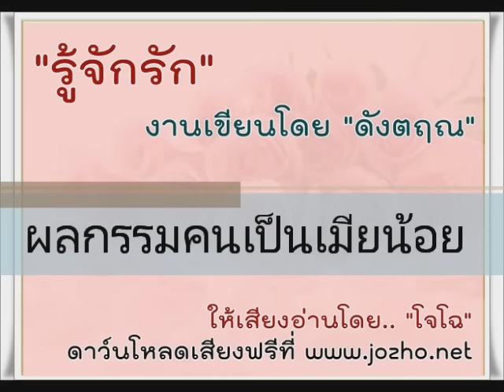รู้จักรัก ผลกรรมคนเป็นเมียน้อย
บันทึกเสียงโดยโจโฉทั้งฉบับ : เพลย์ลิสต์แนะนำ .. (งานเก่าอัดไว้นานแล้ว ก่อนมาอัปโหลดทีหลัง คุณภาพเสียงอาจไม่ดีนัก) เสียงที่ท่านกำลังฟัง เป็นต้นฉบับเสียงของช่องนี้เท่านั้น จัดทำบันทึกเสียงโดย..โจโฉ เสียงธรรม (อริยคุณ) ชมรมผลดี สื่อคุณธรรมทุกชุดจัดทำเพื่อส่งเสริมการศึกษาธรรมในวงกว้าง ทุกเรื่องนำไปเผยแพร่ต่อได้ทุกช่องทาง โดยไม่ต้องขอนุญาต แต่เพื่อธรรมทานเท่านั้น ห้ามตัดต่อแก้ไขเสียง ห้ามใส่โฆษณาที่เป็นวิดีโอเด็ดขาด

ร่วมบุญด้วยแชร์ ชอบ ติดตาม๐กดกระดิ่ง สนใจเป็นเจ้าภาพร่วมผลิตสื่อธรรมเล่มต่อไปดูที่แฟนเพจ หรือติดต่อ:โทร/ไลน์ 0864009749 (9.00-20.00น.) โปรดตรวจสอบข้อมูลล่าสุด สำหรับช่องทางการติดต่อที่ถูกต้องได้ที่เว็บไซต์และแฟนเพจหลัก เพราะอาจมีการเปลี่ยนเบอร์โทร การร่วมบุญต้องเป็นชื่อบัญชี.. "อริยคุณ พุทธะธรรม" บัญชีเดียว คนเดียวเท่านั้นนะครับ

เฟซบุ๊ก แฟนเพจ (ดูงานที่จะทำล่าสุดที่นี่)

ร่วมบุญสนับสนุนค่าใช้จ่ายชมรมผลดีได้โดยตรงตามศรัทธา หากเห็นว่าสิ่งที่ทำมีประโยชน์และอยากให้ทำงานต่อไปได้ หรือพิจารณาสั่งซื้อสินค้าของ.. ชมรมผลดี ได้ที่ : ชมรมผลดีมีบัญชีนี้ บัญชีเดียวเท่านั้น : ชื่อบัญชี : อริยคุณ พุทธะธรรม ธ.กสิกรไทย 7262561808 (สาขาเดอะมอลล์งามวงศ์วาน) หรือพร้อมเพย์ 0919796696 หรือสแกน QR code ที่นี่ (จากแอปได้ทุกธนาคาร)

ขออนุโมทนากับผู้ร่วมบุญจากทุกช่องทางทุกท่าน  ขอให้เจริญในกุศลยิ่ง ๆ ขึ้นไป  พ้นุทกข์ภัยทั้งปวง   (ท่านที่ร่วมบุญไม่ว่าครั้งใด ขอให้ถือเสมือนได้ร่วมบุญในทุกครั้งตั้งแต่อดีต และงานในอนาคตทั้งหมดไปทีเดียวพร้อมกันเลยนะครับ)

* หมายเหตุ :  ไลน์ไอดี jzserum เข้าอ่านไม่ได้นานแล้ว  , เบอร์โทรหน้าแผ่นทั้งหมดเลิกใช้แล้ว , เดิมใช้ชื่อช่องนี้ว่า.. คุณโฉ แจ้งให้ทราบเพื่อไม่สับสนเพราะพิมพ์ไปในหนังสือที่แจกไปจำนวนมาก    , โปรดระวังมิจฉาชีพปลอมเป็นโจโฉ หรือเป็นคนของชมรม  จึงควรตรวจสอบให้แน่ใจ (เคยมีคนไปหลอกสาว หลอกพระ ว่าเป็นผมมาแล้ว)

ผู้ให้ปัญญา ย่อมได้ปัญญา
ปัญญา เป็นหนทางแห่งความสุข ความเจริญทั้งปวง
เพลงบรรเลงเปียโน-ตองพี
เสียงบรรยาย-โจโฉ